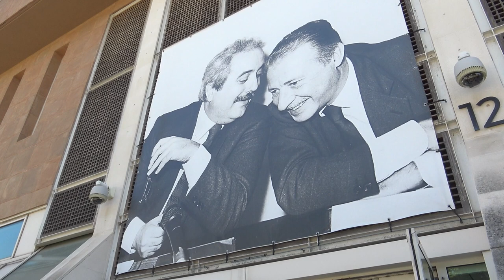INCHIESTA AFFIDAMENTI: IN TRIBUNALE SANTINI ESPOSTO E I LEGALI DEGLI ALTRI TRE INDAGATI